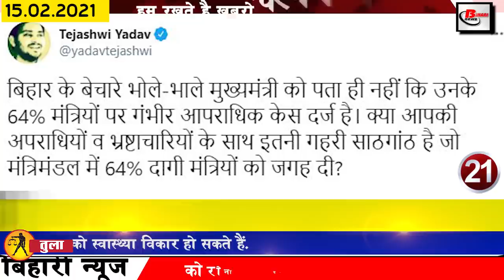Get Bihar news 15th Feb2021.Info of Nalanda,Begusarai,Sitamarhi,Patna AIIMS,Bihar panchayat election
Get Latest breaking Bihar news of all districts in Hindi i.e. 15th February 2021.Info of Bihar Jobs, Begusarai,Sitamarhi, Bihar Panchayat elections, BPSC,Patna, Patna AIIMS,IGIMS.
1. Vacancy in many posts including teacher and clerk in BiharJobs
Last date to apply in Sainik School Nalanda is 3 March 2021. Talking about the educational qualification for these posts, the educational qualification for different posts is different for the candidates. For Sainik Nalanda recruitment, you can fill the application by going to sainikschoolnalanda.bic.nic.in and you can fill the application for Sainik School Rewari by visiting

Your electricity meter will be replaced in 24 hours as soon as you receive 2 complaints
3. Now the government will keep an eye on the block that is flooded due to rivers
4. You will get to see something very special in Saurath of  Madhubani district
5. Less than 100 cases of Covid-19 found in Bihar
According to the information received by the Health Department, a total of 51 new cases have been confirmed in the last 24 hours of the previous day, after which the top 3 affected districts have been reported. 23 cases have been reported in the capital Patna, 2 cases have been confirmed in Araria,Begusarai,Lakhisarai,Nalanda and Sitamarhi along with five cases in Jehanabad and 3 in Katihar.
6. BPSC released date for examination of Mineral Development Officer
7. Many categories of people will be charged half nomination fee in Biharpanchayatelections
8. OPD service will start in Patna AIIMS from Monday
OPD service is going to start from today in the atmosphere of Covid 19 in PatnaAIIMS. Currently OPD service was running in AIIMS but only 20 people were getting its benefit in 1 day, however keeping in mind Covid-19 One had to register by telephone 1 day ago, due to the treatment of only 20 patients in OPD in 1 day, the patients were also having a lot of trouble.
9. 3 new universities to be opened in Bihar
In order to run the education in universities in Bihar soon, thinking is on to open 3 new universities soon. Bihar government is going to take this initiative soon for the betterment of education in the state. Bihar Deputy Chief Minister Tarakeshwar Prasad has also recently issued a statement regarding whether universities will be established in the field of sports medical science and engineering, under which he has said that universities in the field of sports medicine and engineering Was decided to build
10. Indian Navy Sports Quota removed vacancies
one can fill the application.
11. Today we will talk about SH Bihari in Bihari identity
12. Suspense given to the teachers who dance to the song of Sapna Chaudhary
13. Two day IGIMS Physiocon concluded
14. Samastipur Rail Division's first automatic coach washing plant in Saharsa closed down
15. Many trains including Secunderabad Danapur Vibhuti Express will run on the changed route
16. A crowd of devotees throngs after visiting the ancient Saraswati temple in Bodh Gaya
17. Congress State President's statement in Jagdanand Singh case
18. Not recorded in India's history to date, for reasons
Famous filmmaker-director BR Chopra was honored with the Dadasaheb Phalke Award in 2000 on this day. Indian historian and writer Radha Krishna Choudhary was born on this day in 1921. Indian actress Meera Jasmin was born on this day in 1984. In 1869, the great Urdu poet and writer Mirza Ghalib said goodbye to the world. Not today, actress Manorama also said goodbye to the world. With this, every day today is celebrated as Productivity Week.
19. Celebrities remember the martyrs who lost their lives in Pulwama case
20. Farmer laborers join Pappu Yadav in unemployed journey
21. Tejashwi Yadav gave statement regarding Nitish government cabinet
22. Jeetan Ram Manjhi asked questions from Tejashwi Yadav
23. IRCTC released new payment gateway
24. Michael Vaughan and Shane Warne clash with each other over the pitch of the second Test match
25. Now let us know what was the price of bullion market and petrol diesel
On 14 February it was ₹ 46340 per 10 grams for 22 carats while ₹ 47300 was ₹ 70 per 10 grams for 24 carats. With this, if we talk about silver, the price of silver has been recorded at ₹ 69200 per kg, while the price of petrol in the capital Patna has been recorded at Rs 91.28 per liter while diesel has been recorded at Rs 84.42 per liter.
26. Covid-19 test not done but messages coming on mobile
27. RERA seizes bank account of assets of MD and directors of Leading Homes